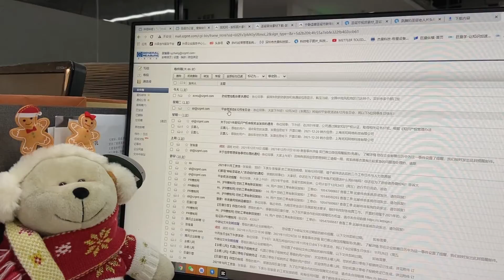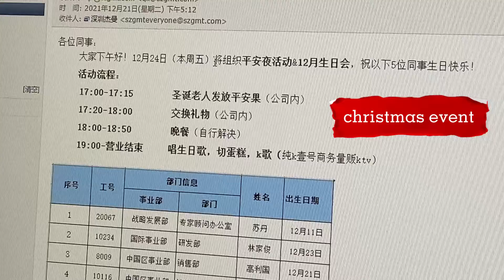General Measure Christmas Event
General Measure wish you Merry Christmas and Happy New Year!